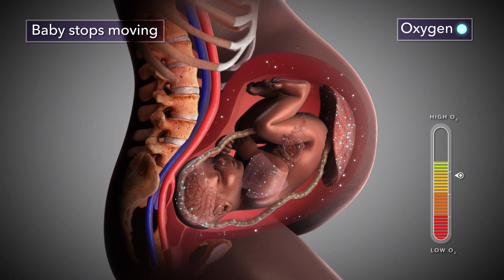Birth Injury Animation - Fetal Distress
Clifford Law Offices obtained a $101M verdict for a young boy who suffered a severe brain injury during birth that has left him with the inability to walk, talk, or care for himself. Keith Hebeisen, Bradley Cosgrove, Sarah King, and Charles Haskins needed to show how this birth injury could have easily been avoided.